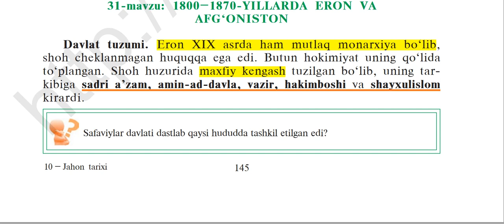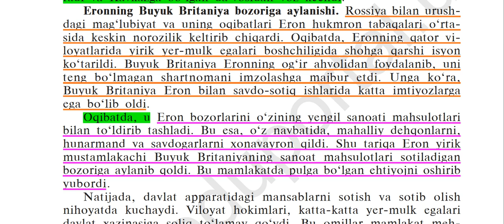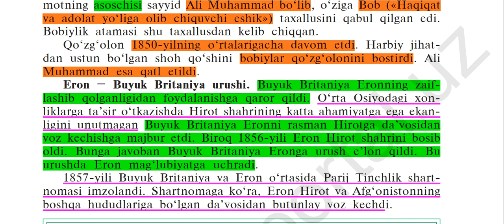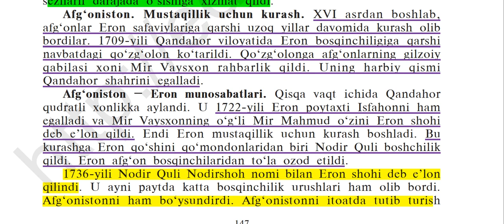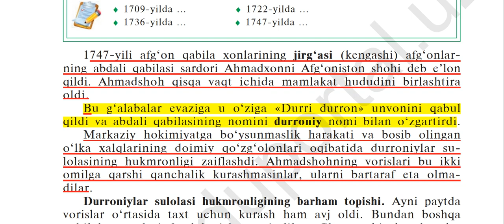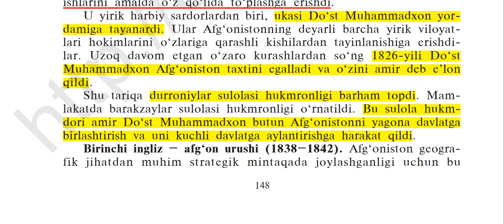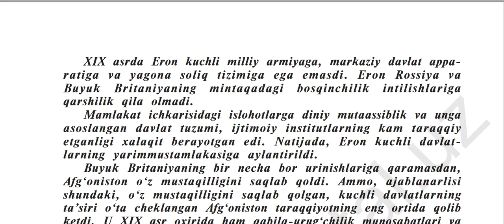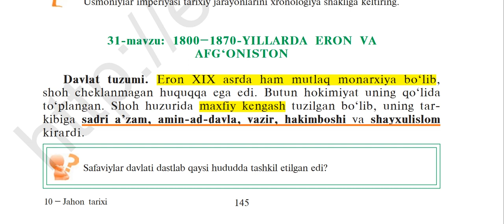31-MAVZU: 1800 1870 yillarda Eron va Afg'oniston.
31-MAVZU: 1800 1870 yillarda Eron va Afg'oniston.